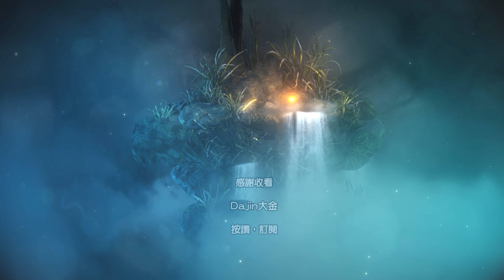【歧路旅人2】《八方旅人2》純劇情 舞孃 亞格妮雅 第5章 (中英) Cinematic Octopath Traveler II - Dancer Agnea Chapter5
亞格妮雅的最終章劇情提要：
第5章故事帶亞格妮雅來到了大晚宴上，經過一翻障礙。她準備面對多爾西奈亞， 跳出希望之歌

chapter 5 of the story takes Agnea to the Grand Gala, overcoming various obstacles. She is ready to confront Dolcinaea and break into the Song of Hope.

歧路旅人英語聲優：
Ochette（由Suzie Yeung配音）
以O開頭的第一個角色，Suzie Yeung為Ochette配音，她是來自Toto'Hana島的獵人，正在尋求應對即將來臨的災難。

粉絲可能會認出她在其他遊戲中的聲音，如《原神》中的Eula，2022年的《Live A Live》重製版中的Lei和Akira，以及《最終幻想VII重製版：Intergrade》中的Yuffie。除了遊戲，她還因為為《電鋸人》中的Makima做的英文配音以及在電視節目和電影中的許多其他角色而聞名。

Castti（由Sarah Wiedenheft配音）
在名單中的第二個角色，Sarah Wiedenheft為Castti Florenz配音，她是一名失憶的藥劑師，被漂流在海上後尋找自己的去處。

粉絲可能更多地認出Sarah是電視節目中的聲音，她最著名的聲音包括《電鋸人》中Power的英文配音以及《小林家的龍女僕》中的Tohru。她還在2014年為《進擊的巨人》的英文配音中配音Faye Jaeger。

Temenos（由Jordan Dash Cruz配音）
第三個角色中，Jordan Dash Cruz為Temenos Mistral配音，他是一名神職人員，試圖在一起神秘謀殺後保持和平。

粉絲可能會認出他在其他遊戲中的聲音，如《永恆回歸》中的Felix，以及《小林家的龍女僕》的英文配音中的Taketo Aida。此外，他還為流行遊戲《SMITE》中的一些生物配音。

Osvald（由Alejandro Saab配音）
接下來是Alejandro Saab，他為Osvald V. Vanstein配音，Osvald是一名學者，他的家人死於一位前同事，並被陷害謀殺。

粉絲可能會認出他因為為《火焰之紋章：三度之希望》中的Yuri以及《堀與宮村》的英文配音中的Izumi Miyamura而聞名。

Partito（由Jas Patrick配音）
接下來是Jas Patrick，他為Partitio Yellowil配音，Partitio是一名商人，旨在消除世界上的貧困。

粉絲可能會認出他因為為《JOJO奇妙冒險》的英文配音中的Thunder McQueen而聞名。

Agnea（由Xanthe Huynh配音）
可以玩的第六個角色，Xanthe Huynh為Agnea Bristarni配音，她是一個小鎮的舞女，希望能夠達到她母親取得的榮譽。

粉絲可能會認出她因為在《女神異聞錄5》及其衍生遊戲中的Haru Okumura，以及在《火焰之紋章：三度之希望》中的Marianne以及《K-ON!!》的英文配音中的Ui Hirasawa而聞名。

Throné（由Erica Mendez配音）
這個列表中的倒數第二個角色是Throné Anguis，由Erica Mendez配音，她是一個在盜賊公會中長大的女性，希望通過任何手段擺脫它。

Octopath traveller 2 walkthrough information
歧路旅人2攻略參考：

Specifically, for my episodes, they are intended for English learning and to foster Chinese traditional language reading.